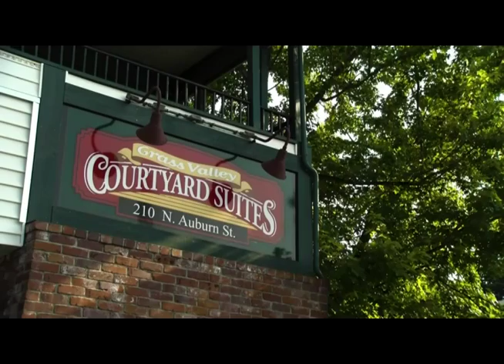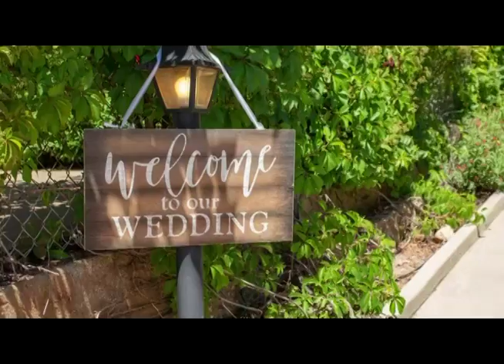The Musicians - May 2019